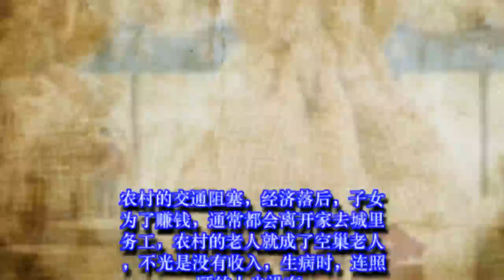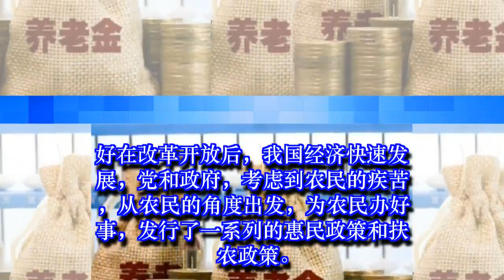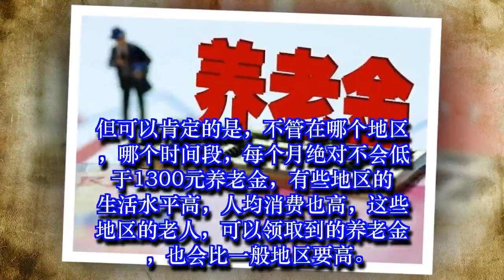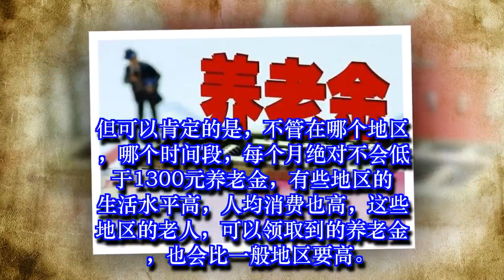农村老人的福音，60岁以后，每月可领1300元的养老金，不要错过了